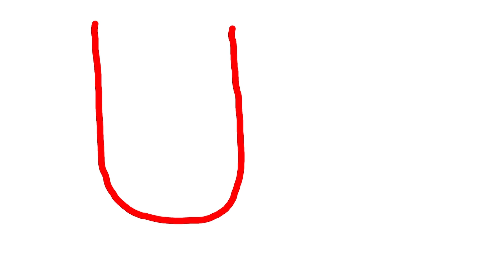Learn the letter and sound 'Uu' with Flora the Phonics Flamingo | Learn to Read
Phase 3

Make it easy and fun to teach your child to read!
*Teach the name and sound of each letter
*Make it active and fun
*Start to blend two and three letter words!

Including.
*introduction to sound and letter name
*exploration activity
*finding the sound in the real world
*creative letter formation
*creating our phonics song

You might also like Learn the letter and sound 'Ss' with Flora the Phonics Flamingo | Phonics | Learn to Read

You might also like Experience the Tale of the Three Little Pigs Like Never Before - Move Through the Story!